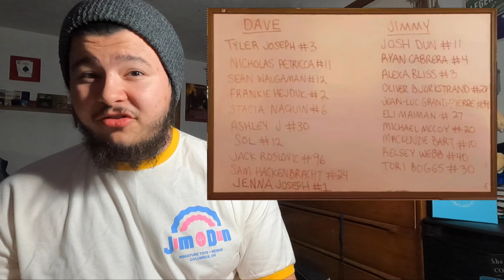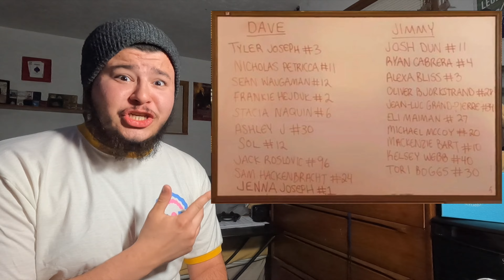TØP Plays Softball! | News Reactions and Highlights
GO FOLLOW THESE AMAZING PEOPLE
(OTHER MEMBERS OF THE LIVE GROUP)